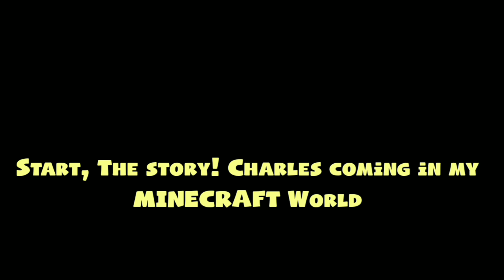আমার World-এ Choo Choo Charles | Choo Choo Charles in Minecraft bangla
Today I played Minecraft Game, Choo Choo Charles in Minecraft, Minecraft choo choo charles, This is a Minecraft gameplay video in bangla, How to download choo choo charles mod in Minecraft,

Source: Inshot video editing application music library